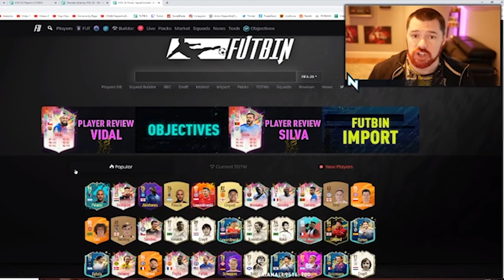Basically Nepenthez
This is basically Nepenthez.